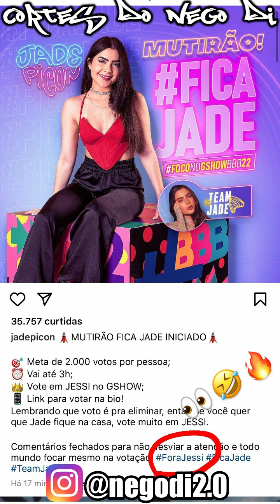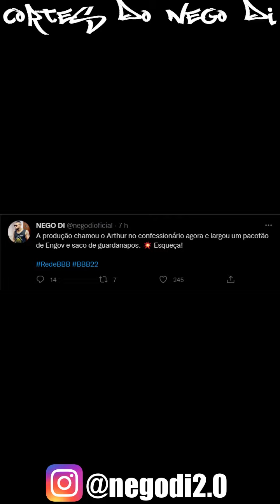NEGO DI PERDEU O lNSTΑ DE NOVO? E ZOEIRAS COM A JADE PICON E BBBs| CORTES DO NEGO DI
Membros "ÉUsGuri":
- Menor Lucas
-Everton Quevedo